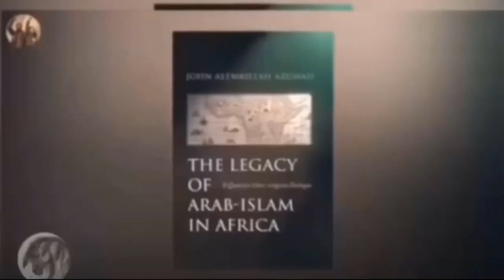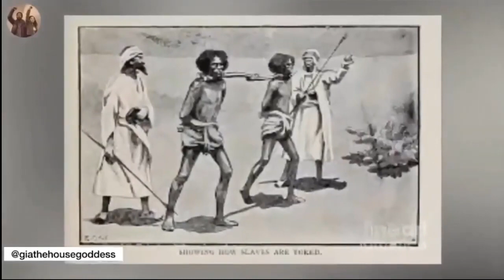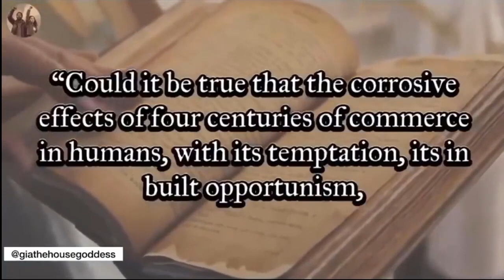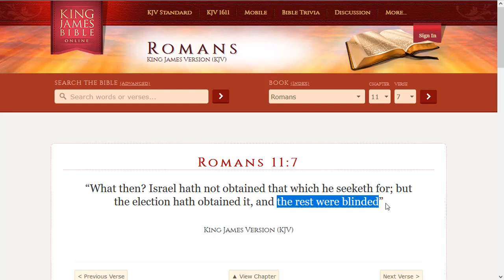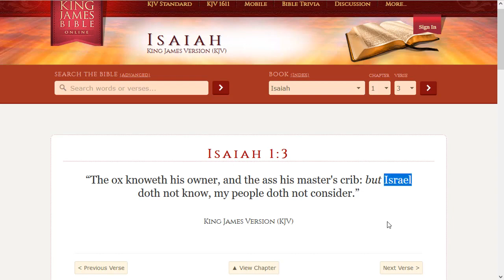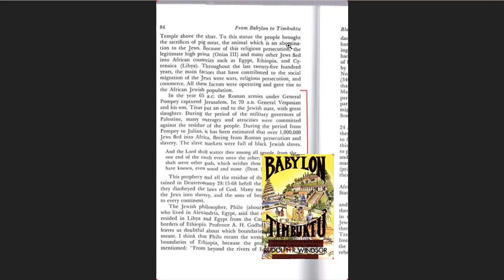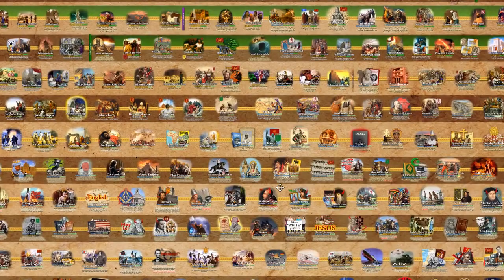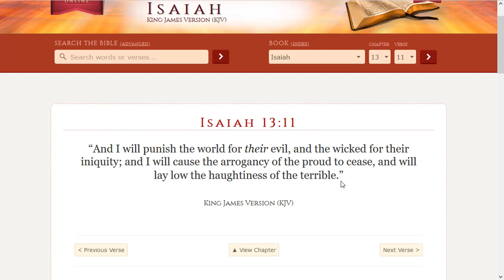Trans Saharan Slave Trade of the ISRAELITES 600AD